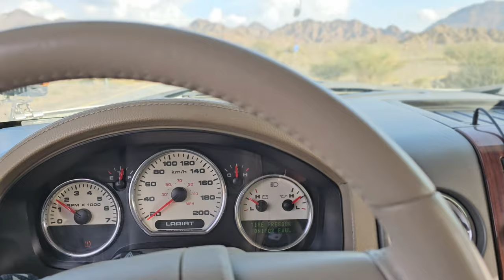BIKE THE HIKE | UAE MTB ADVENTURE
SHAWKA DAM MOUNTAIN TRAIL - RAS AL KHAIMA UAE

Overview:
Wadi Shawka hiking trail is one of the best beginner-level hikes in the UAE,
Located on the Eastern exteriors of the Ras Al Khaimah Emirate, Shawka dam is only an hour-long drive from Dubai. Nestled between Moon-like Hajar Mountains, Shawka (Showka) area serves as an ideal start for a relatively easy trekking adventure.

Trekking in Wadi Showka can last between a few hours to a full day of movement. Suitable for most age groups and fitness levels, this UAE hiking trail also has room for picnics and overnight camping along the way.

Description:
In This Video we've tried a different Adventure experience and decided to Bike the Hiking Trails in Shawka Dam Located in Ras Al Khaima, Which is not really so Ridable for Biking,  as the trail is designed for hiking or trekking only.

Timecodes
0:00 Intro
0:50 wadi shawka camping Spot
3:02 UAE MTB Shawka Trails
11:25 Mtb Enduro Trails in Shawka
20:17 MTB Shawka Resting Area
21:05 Shawka MTB trails
28:40 MTB Camping site